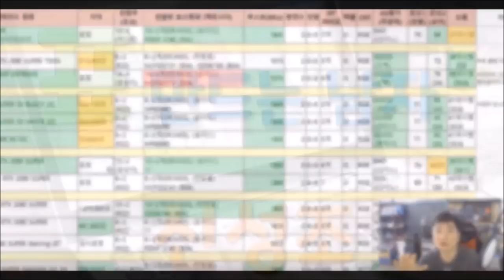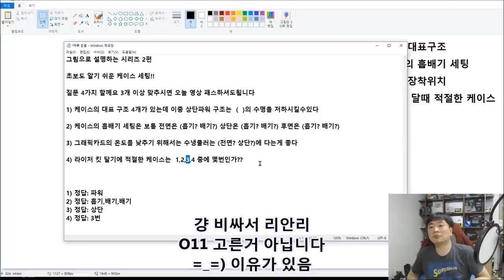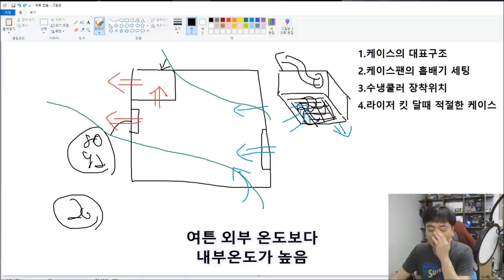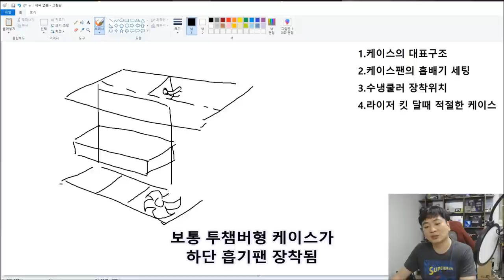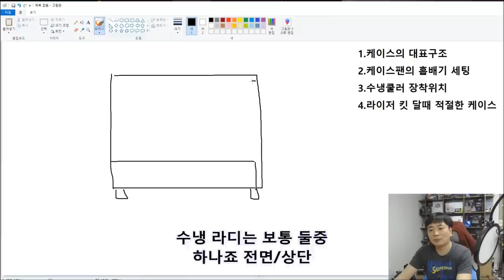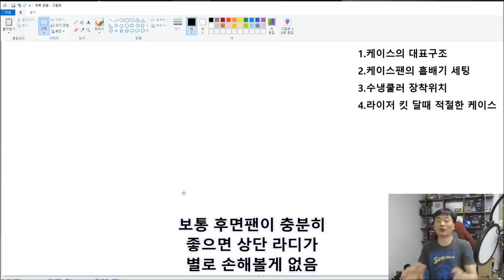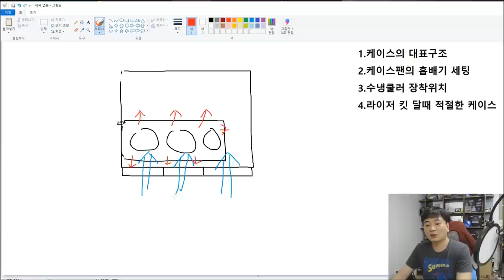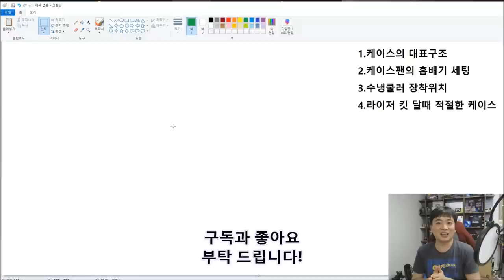(이것 알면 당신은 컴고수!!) 그림으로 배우는 케이스 세팅법 - 신성조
으흐흫흫 여러분

1-4번 문제 만점자 있습니까? 있겠지..

심지어 어 이거 아닌데 이럴때는 좀 다른데요 하시는 분도 있을꺼야

하지만 컴초보도(늅늅) 있을꺼라 한번 영상으로 제작했습니다

(가끔.. 자기컴 찍어올리는거보면 아무리봐도 팬 위치가 이상한 경우가
있어서.. 그런분들 보시라고)